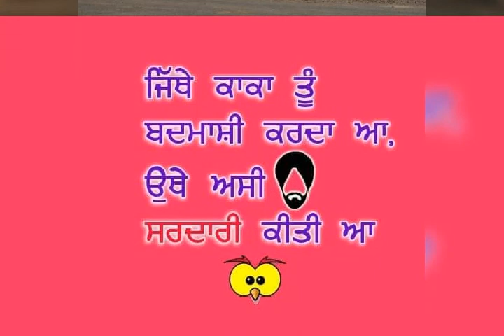Virk Saab. Love